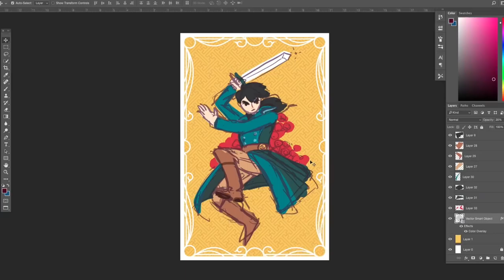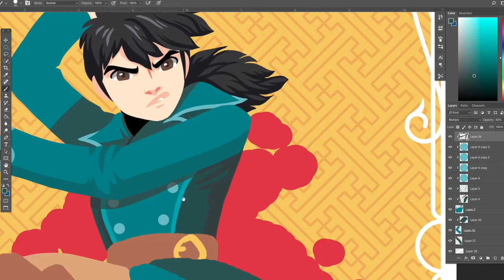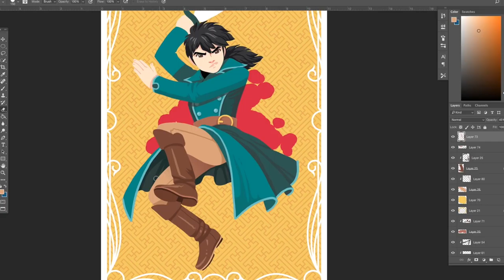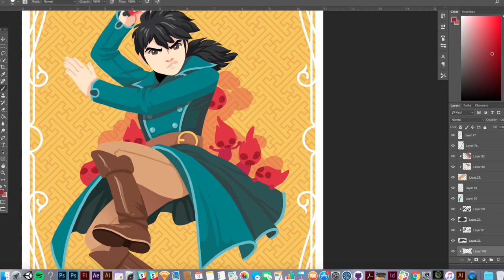Ni no Kuni II: Revenant Kingdom - Yoshi Yoshitani Art Time Lapse | PS4, PC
Join us for a spell as Yoshi Yoshitani takes us through the process of creating her rendition of Roland from Ni no Kuni II: Revenant Kingdom. Ni no Kuni II: Revenant Kingdom will be available on March 23 for Playstation 4 and PC via Steam.